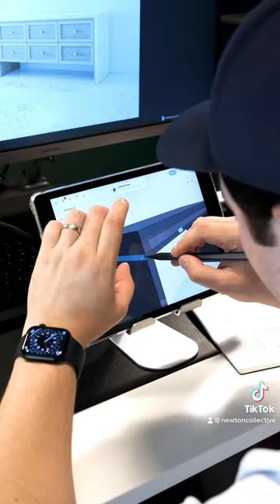Behind the scenes of the Oak & Wicker credenza design using Shapr3d on iPad